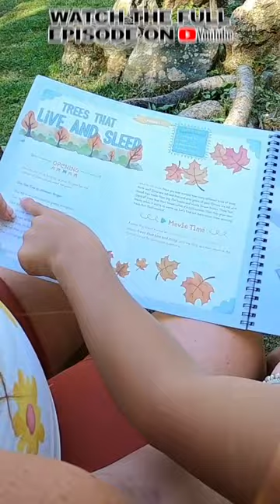Barnyard Breakfast Burgers | Blackstone Griddle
A perfect brunch meal, @Adventurtunity Family shows you how they make a delicious breakfast burger that will hit the spot every time!